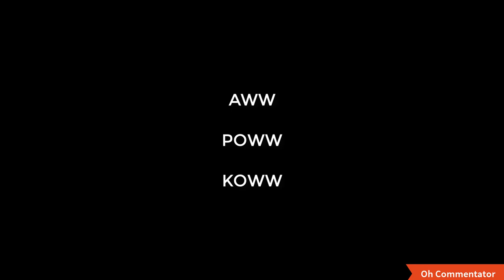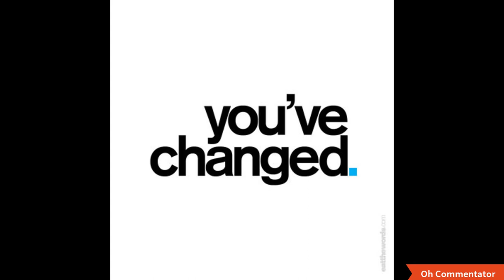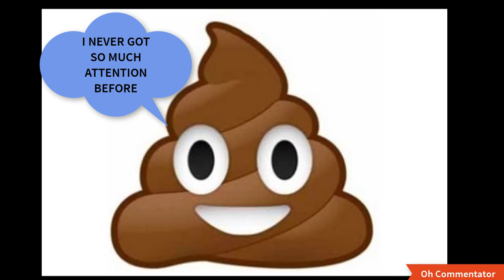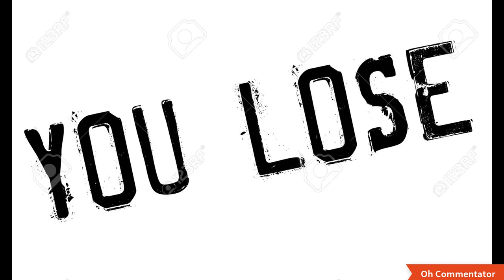LADKIYO KE NAKHRE